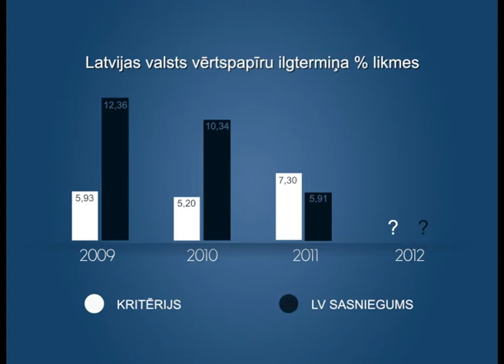Ekonomikas ABC: Māstrihtas kritēriji - procentu likmes